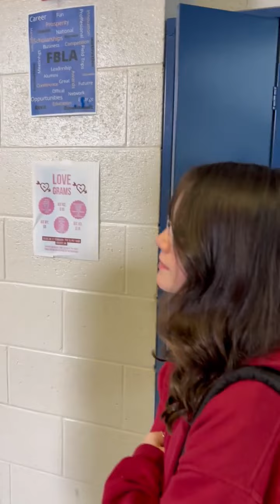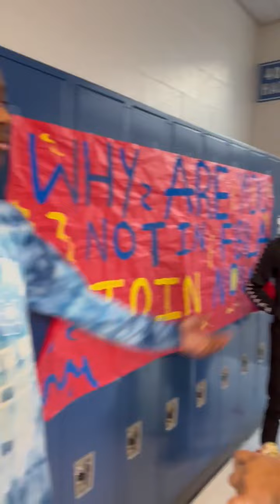When your son takes up for a girl in school goes wrong! - Kountry Wayne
When your son takes up for a girl in school goes wrong!